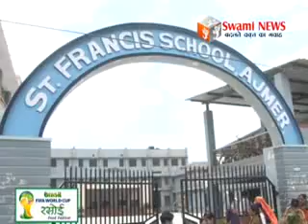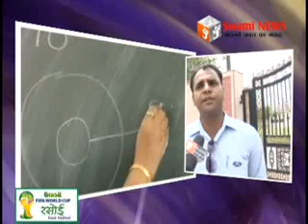स्कूल और क्लासे हुई बच्चो से आबाद।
दो महीने सूने रहे स्कूलो में गुंजी बच्चो की किलकारियां। स्कूल और क्लासे हुई बच्चो से आबाद। वहीं निजी शिक्षण संस्थानों पर लगे रहे ताले।